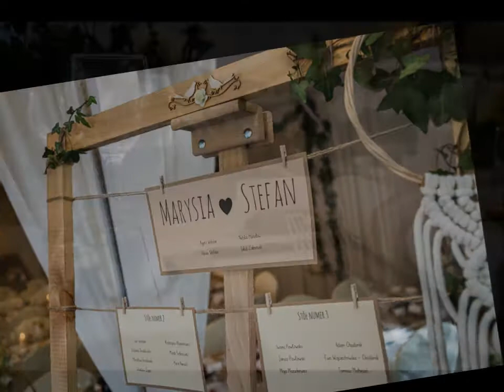Rustykalne wesele Marysi i Stefana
Zapraszam na rustykalny ślub Marysi i Stefana w restauracji "Nad Potokiem" w Sopocie.